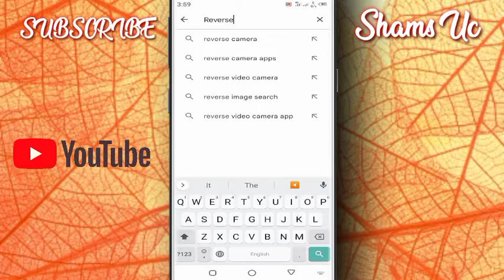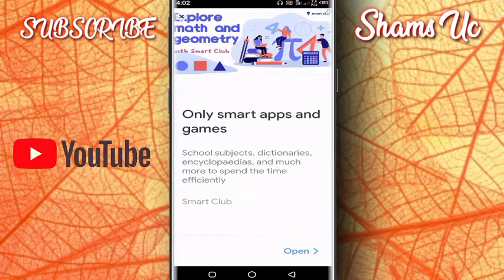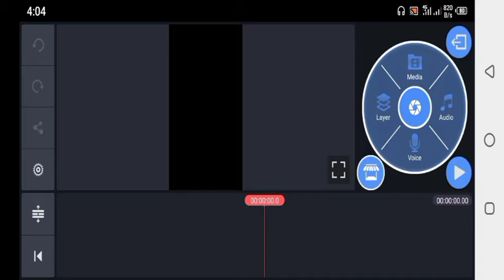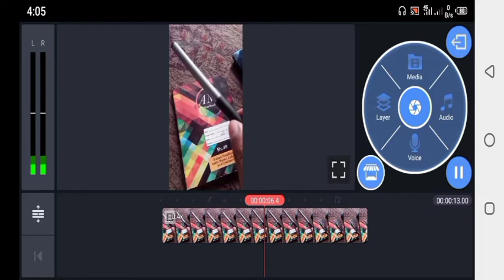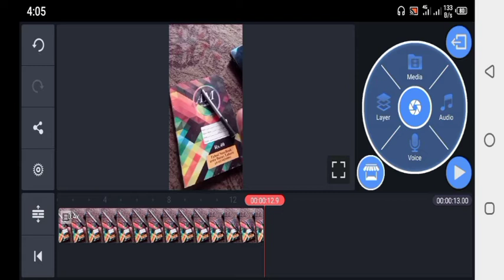How To Create Reverse Video By Shams Uc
Assalamualaikum FrienDz Kaise Hai AP Sab Umeed Hai AP Sab Tek Honge. Friends Aj Ki Is Video Mai Maine Betaya Hain K Kaise AP Log Kisi B Video Ka Reverse Bena Sakte Hai Bhoot Asan Hai Just Is Video Ko Last Tak Dekye Maine Is Video Mai Step By Step Betaya Hai. Is Video Ko Zaroor Like Kare Comments Kare Awr Apne Dosto K Sat Share Kare.

1. Facebook

2. Instagram